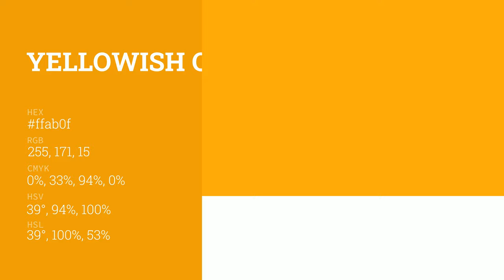Yellowish Orange color ffab0f hex color - Orange color - Cool color ffab0f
What color is Yellowish Orange ? ffab0f hex color - Orange color - Cool color ffab0f

Hex ffab0f Color Code is also known as Yellowish Orange color.

Hex ffab0f Color code in RGB color code model is created after adding 100.00% red color, 67.06% green color and 5.88% blue color.
Hex ffab0f Color code in CMYK color (process color) code model is generated after subtraction of 0% cyan, 32% magenta, 94% yellow and 0% black.